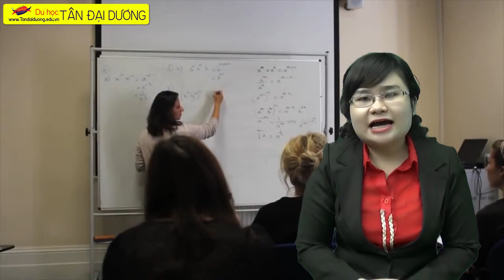Du học Canada Tìm hiểu chương trình học của trường Richmond School District